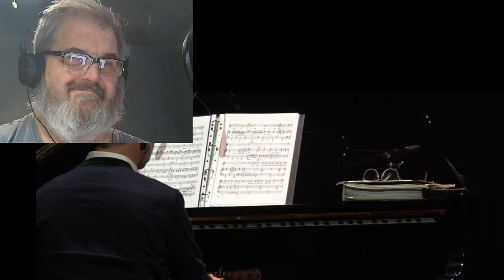My reaction to Amira performing The Holy City